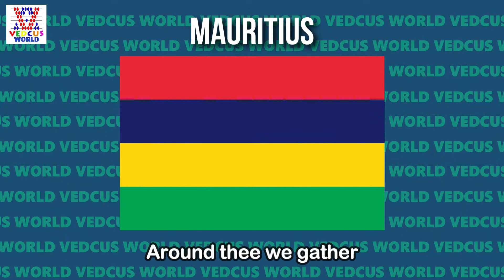Mauritius National Anthem | Motherland | Vedcus World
Hello Everyone,
Welcome back to another Informative video on Vedcus World. In this video we will see National Anthem of Mauritius -  Motherland.